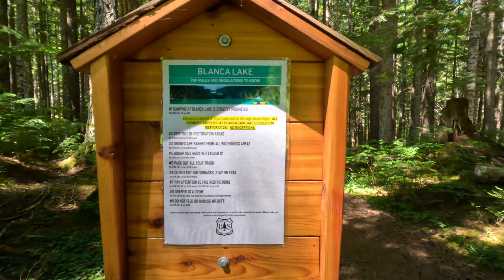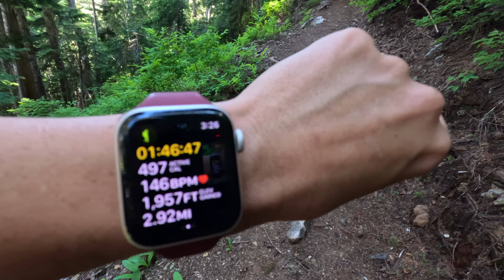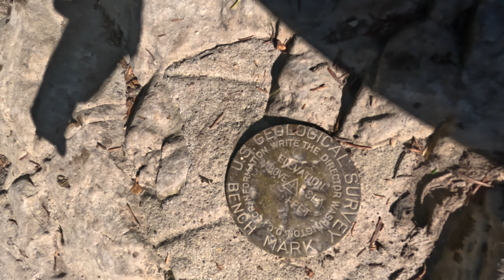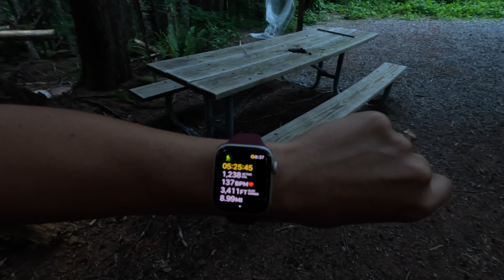Blanca Lake Hike | Washington | June 30, 2023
One of the most striking lakes in the Wild Sky & Henry M. Jackson Wilderness. The milky blue glacier-fed lake is one of the prettiest lakes but the hardest hikes I’ve done so far. They are not exaggerating when they say rate this one “challenging/difficult”. Although it was gorgeous, it’s not on my list again to do any time soon. It is very steep along with some thirty-ish, steep switchbacks. The National Forest Service dirt road to the trail was rough and riddled with deep pot holes. We weren't able to get to the parking lot but you are able to park along side the end of the road. It was about an extra 10 minute walk to the trailhead over washout. The trail was in pretty good shape and easy to follow but we did have to climb over some decent sized downed trees. Elevation gain is quick & taxing, gaining a little under 3,000 feet in under 3 miles. Eventually, the trail drops to stagnant ‘Virgin Lake’. After Virgin Lake, there is a rocky rooted steep trail descending ~600 feet in ~0.6 miles. It really felt like the trail would never end. Across the valley is the foot of Columbia Peak, and as you round the last point, beautiful Blanca Lake becomes visible. The lake is framed to the north by the peaks of Monte Cristo, Columbia, and Keyes. We did have some snow to cross but nothing hiking boots couldn’t handle. While the trailhead sign states ,3.5miles one way’, I logged well over 7 miles (11.17 on apple watch and 11.22 on All Trails).

Toilets are available at trailhead but they were locked when I was there.
I did see signs for a pit toilet near Virgin Lake but didn’t venture up to confirm.